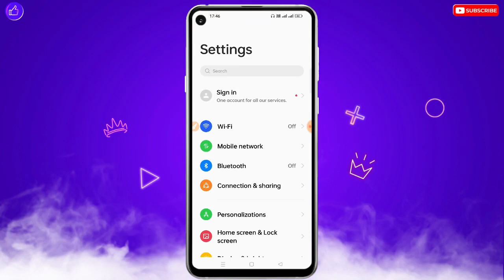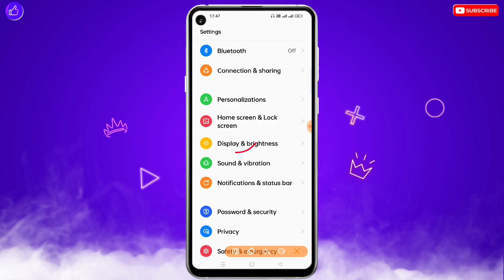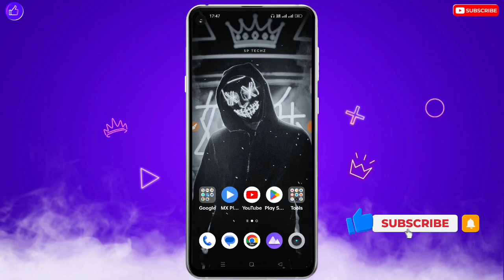Brightness Kam Nahi Kar Raha Hai | Brightness Not Working Problem | Brightness Kam Jyada Ho Raha Hai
❀ 🔥☞ 𝗛𝗲𝗹𝗹𝗼 𝗗𝗼𝘀𝘁𝗼𝗻 !!! ❀

___________✾ ᴛʜᴀɴᴋ ʏᴏᴜ.✾___________